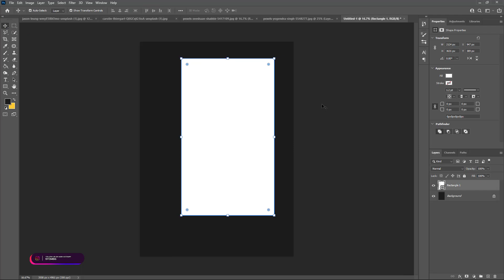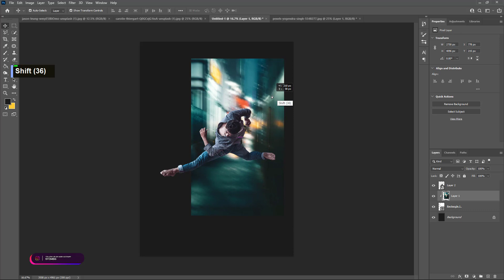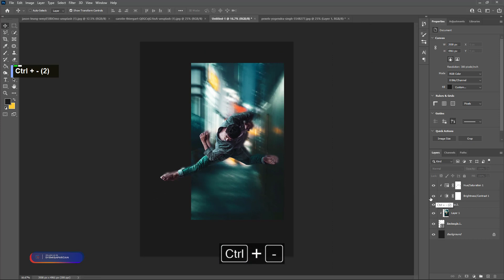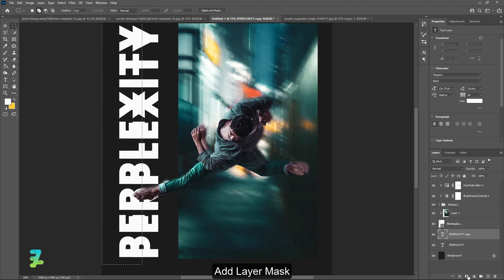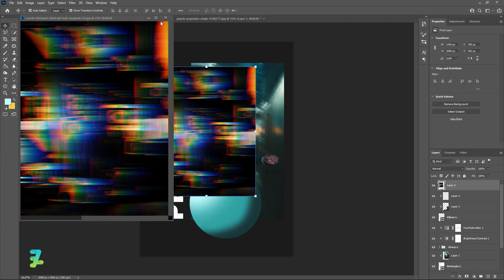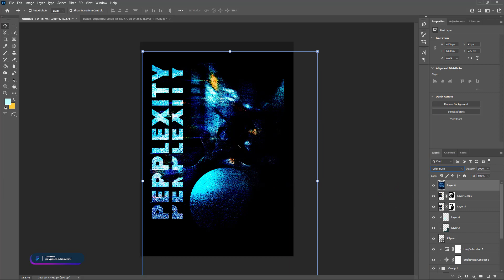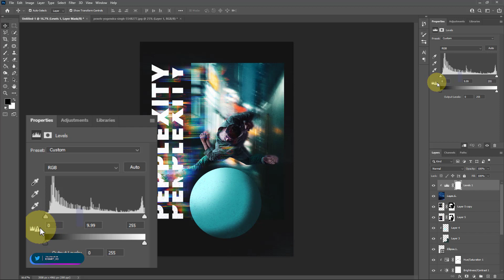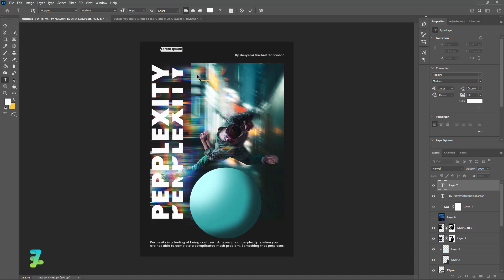Typography Perplexity Poster - Tutorial Photoshop CC 2022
Materials

Download

Social Media

Audio Credit

Song :
How's It Supposed to Feel - NEFFEX
Hustlin' - NEFFEX
I Just Wanna Be Great - NEFFEX
Inspired - NEFFEX